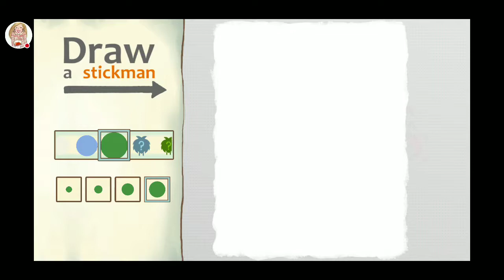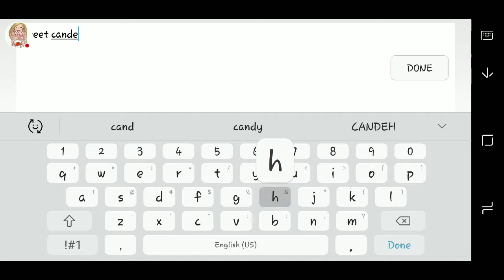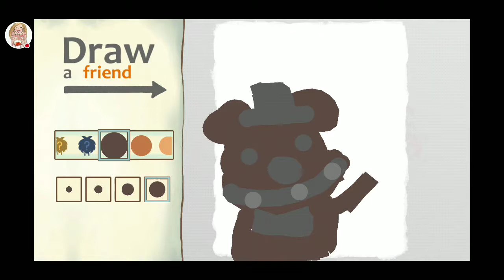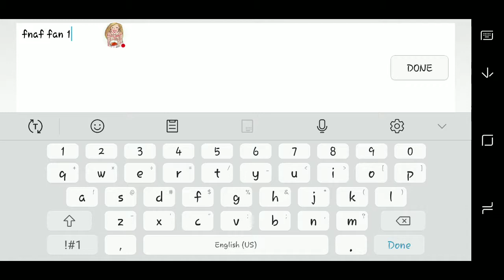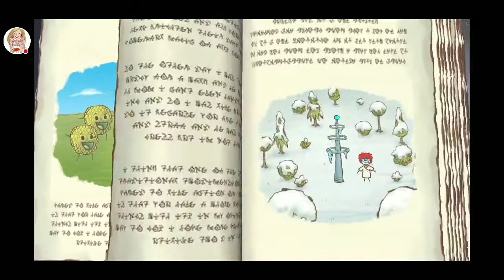Laurie Smith the quest to save fnaf fan 1987 (my friend on amino)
Watch me play Draw a Stickman: EPIC 2!